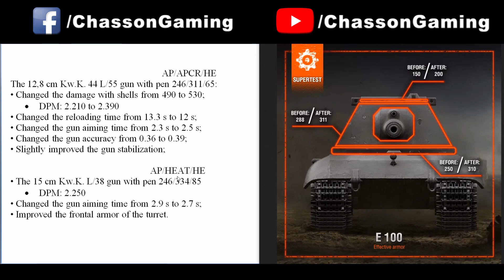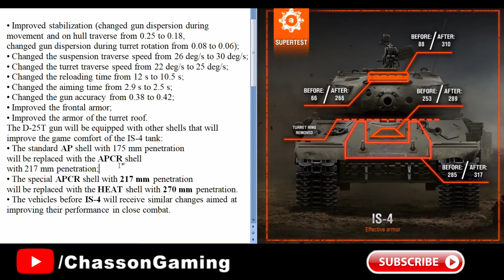Mare BUFF pentru E100 T110E5 IS-4 si alte tancuri din World of Tanks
Urmeaza cateva schimbari in randul tancurilor de elita?
Revin tancurile vechi in randul celor noi?
Acestea sunt modificarile pe care Wargaming doreste sa le aduca anul acesta.